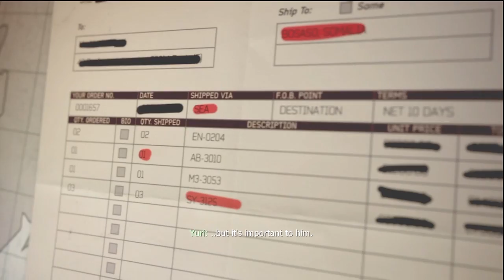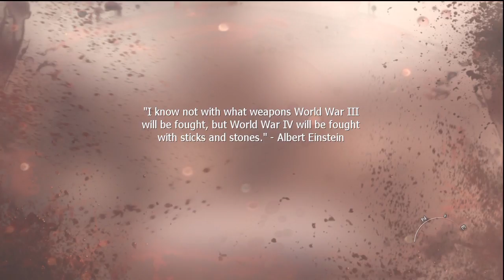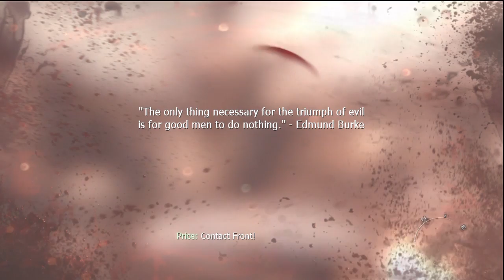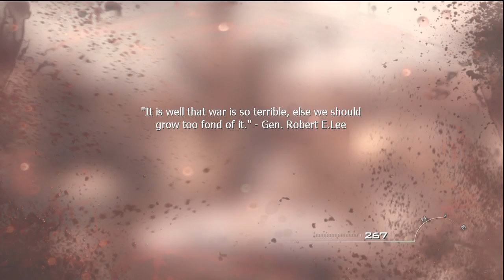Modern Warfare 3 Walkthrough/Tutorial Episode 5 "Back on the Grid"